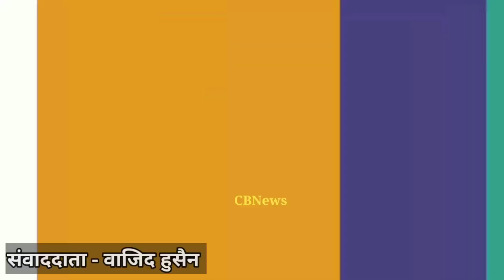Lambhua sultanpur News| Chanda sultanpur News